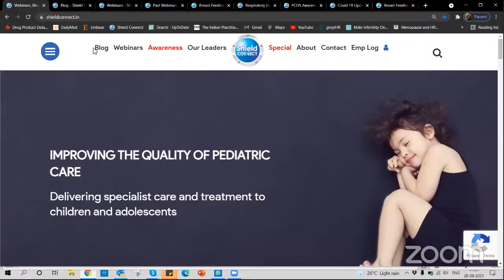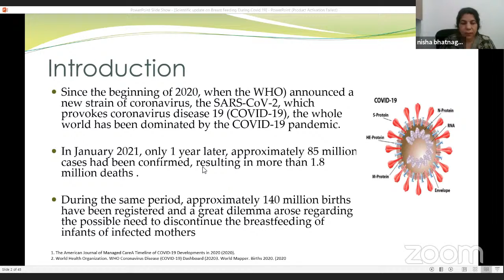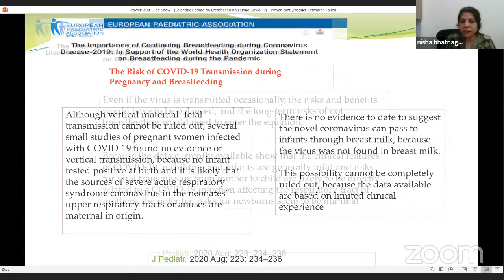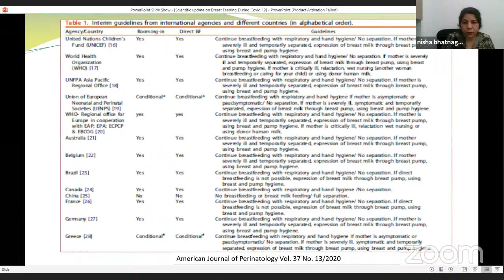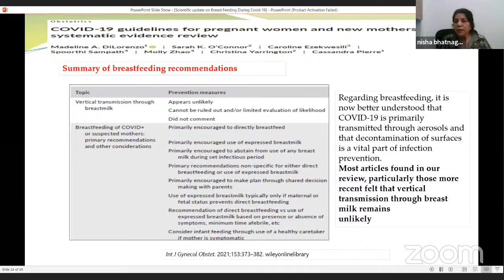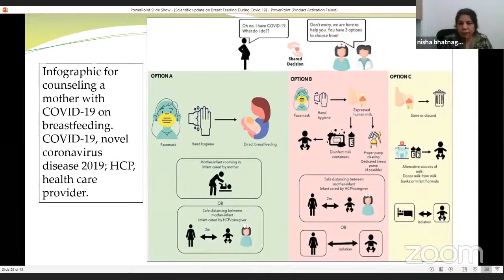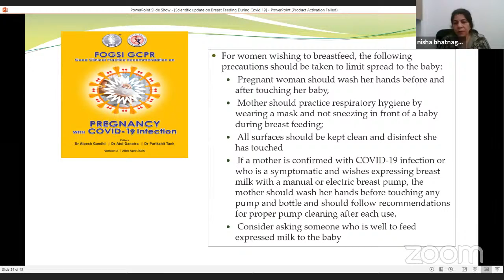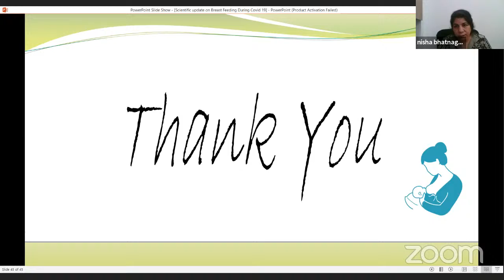Breast Feeding & Covid 19 – Benefits & Challenges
Breast Feeding & COVID 19 - Benefits and Challenges Explained by Dr. Nisha Bhatnagar.